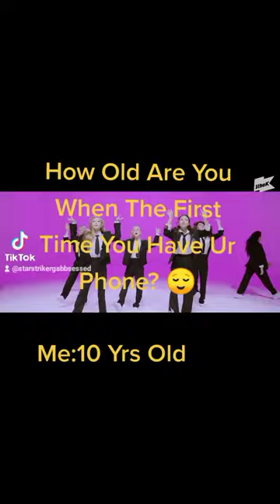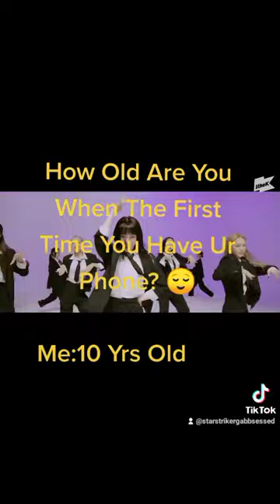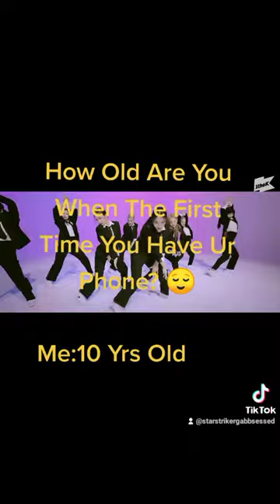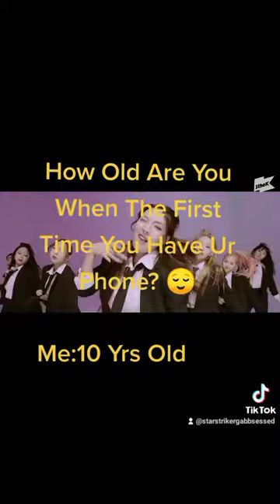Kpop LightSum fyp viral tiktok trending